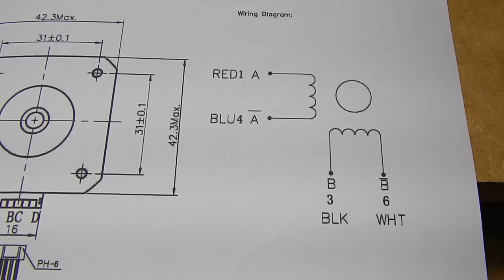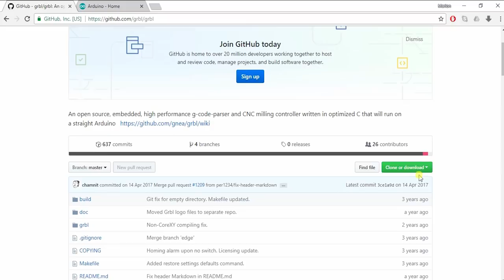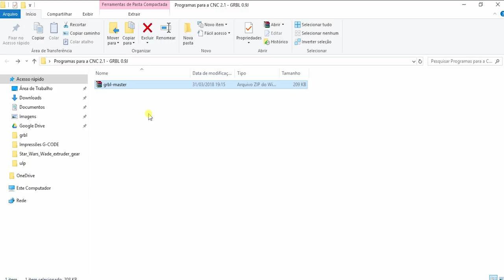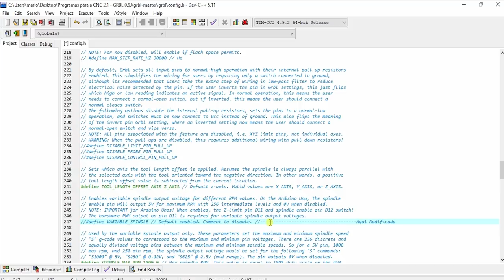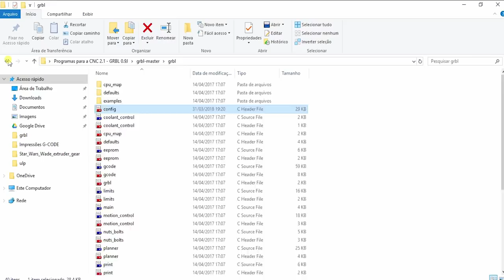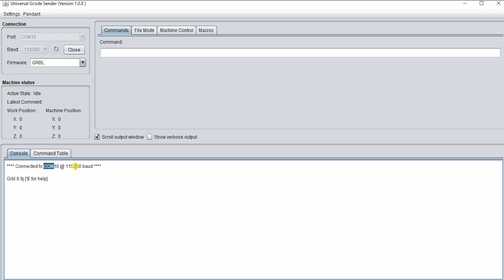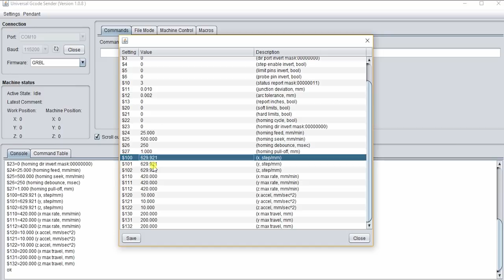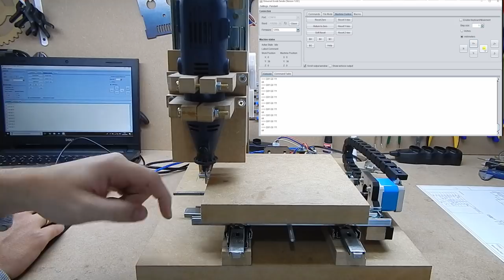#14 - Upload GRBL - Configurando GRBL - G-Code Sender - Suporte Retífica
Veja neste vídeo como ficou nossa CNC 2.1, veja como fazer o upload do GRBL e deixar a sua CNC 2.1 pronta para usinar!